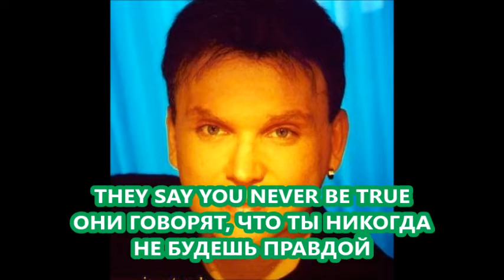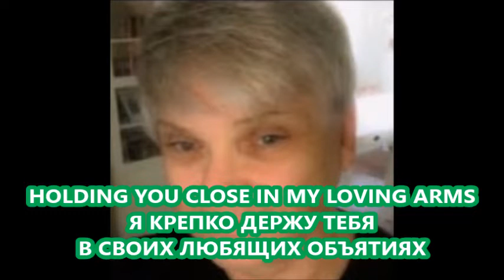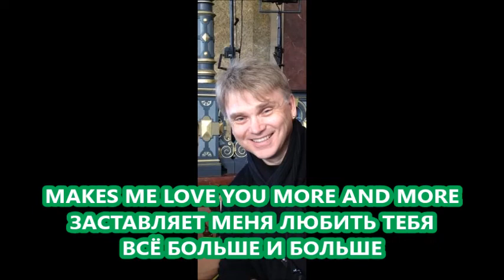Joy Peters- WHITE BIRD (with English lyrics AND RUSSIAN TRANSLATION) (Lyric Video by Maria Belova)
Music, synthesizer, programming, arranged by Sergey Troshchenkov (Estimado) Lyrics by Joy Peters